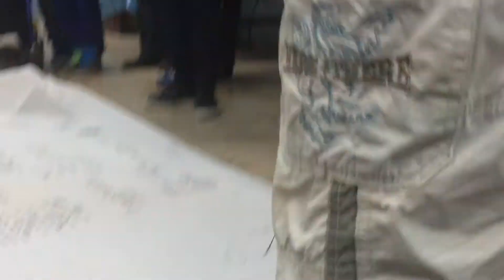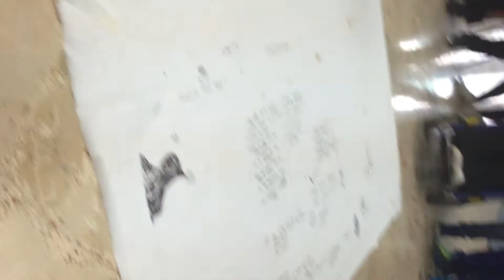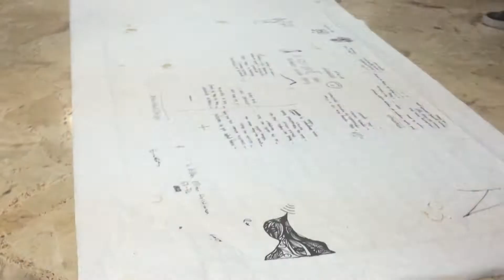World Cafè: presentations of the group discssions 1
Dal 10 al 17 Maggio 2014 nella città di Palermo l'Associazione Uniamoci Onlus ha organizzato uno scambio giovanile dal titolo "Social Enterprise for Better Life -- SEBL". Lo scambio è un progetto realizzato nell'ambito del programma comunitario Gioventù in Azione ed è finanziato col sostegno della Commissione Europea; SEBL ha coinvolto 30 giovani e giovani con disabilità provenienti da ITALIA, ROMANIA, POLONIA, TURCHIA, BULGARIA.
Obiettivo principale del progetto è stata la diffusione tra i giovani dell'idea di impresa sociale e le sue caratteristiche. "Social Enterprise for Better Life" ha presentato ai giovani la possibilità di coniugare attività economica e solidale, imprenditoria e responsabilità verso la società, mostrando come sia possibile creare opportunità di lavoro e impresa attraverso l'impegno sociale, contribuendo alla costruzione di una società più inclusiva e attenta ai bisogni di tutti. Attraverso il dialogo e il confronto, l'esperienza diretta e le testimonianze di imprenditori sociali, i partecipanti hanno sviluppato il loro spirito di iniziativa individuando, definendo e discutendo 4 nuove idee per la costituzione di imprese sociali capaci di combinare i bisogni della società con le proprie esperienze ed abilità personali e creando un grande manifesto relativo agli interessi giovanili che potrebbero essere approfonditi grazie alla progettazione Europea. Le attività svolte hanno consentito la creazione di un gruppo internazionale coeso, in cui le differenze culturali e fisiche sono state assolutamente superate in favore dello scambio e dell'apprendimento reciproco, del divertimento e della condivisione!
Il progetto ha consentito infatti di:
- Aumentare la consapevolezza del ruolo delle imprese sociali per una società responsabile sia dal punto di vista economico che umanitario;
- Evidenziare le connessioni tra attività economica e di utilità sociale;
- Abbattere stereotipi e pregiudizi sociali legati al ruolo delle persone con minori opportunità, in particolare diversamente abili;
- Accrescere l'autostima dei giovani e la consapevolezza del contributo che tutti, grazie allo strumento dell'impresa sociale e all'impegno sociale e civile attivo, possono fornire per la costruzione di una società più attenta ai bisogni umani e ambientali;
- Contribuire allo sviluppo degli obiettivi e priorità del Programma Gioventù in Azione
- Mostrare ai giovani europei una nuova e più attuale immagine della Sicilia e dei Siciliani
- Favorire il superamento delle barriere mentali alla realizzazione dell'inclusione sociale delle persone con disabilità (attraverso la relazione e la conoscenza)
- creare opportunità di apprendimento interculturale
- Creazione di rapporti di amicizia transnazionali

In definitiva il progetto si è rivelata un'occasione unica per i partecipanti in termini di crescita personale, sviluppo di competenze sociali, comprensione, sviluppo e consapevolezza di temi di importanza europea.

Ciò è stato favorito dallo svolgimento di attività che hanno previsto l'impiego di metodologie partecipative in cui i momenti prettamente legati all'apprendimento sono stati caratterizzati dal lavoro in piccoli gruppi, il learning by doing e la peer education e sono stati intervallati da momenti ricreativi e sempre orientati allo scambio reciproco e l'apprendimento interculturale:
In particolare, sono state svolte le seguenti attività:
- Giochi di conoscenza, name games e group building activities
- Brain storming sulla tematica progettuale
- Incontri con giovani imprenditori sociali e case studies
- Business-games, simulazioni e role-games
- Gruppi di discussione volti a definire e discutere 4 concrete idee di impresa sociale
- Partnership building activities e Workshop di creazione del "Manifesto dei giovani"
- Partecipazione al Cyclopride Day 2014 organizzato dal Comune di Palermo con la realizzazione di attività volte al coinvolgimento della popolazione locale sulla tematica della mobilità/inclusione sociale
- Visita ad alcuni uffici in cui sono impiegate persone con Disabilità
- Riflessioni sugli esiti di apprendimento dell'esperienza svolta
- Visite della città di Palermo
- Serate multiculturali

Le attività si sono svolte in parte presso la sede dell'Associazione Uniamoci Onlus, un BENE CONFISCATO ALLA MAFIA sito a Palermo in Via Giafar ed in parte all'aperto, in ville e piazze cittadine.

Le organizzazioni partner coinvolte nel progetto sono le seguenti:
Associazione Uniamoci Onlus (ITALIA) -- Coordinatore
Asociatia Biroul de Consiliere pentru Cetateni Ploiesti (ROMANIA) -- Partner
"Young Leaders" of Vasil Levski High School (BULGARIA) -- Partner
Youth of Europe (POLONIA) -- Partner
Profilo Technical High School (TURCHIA) -- Partner